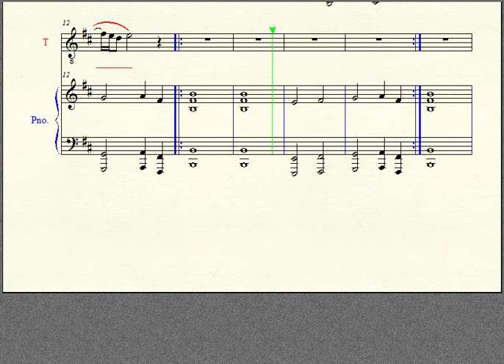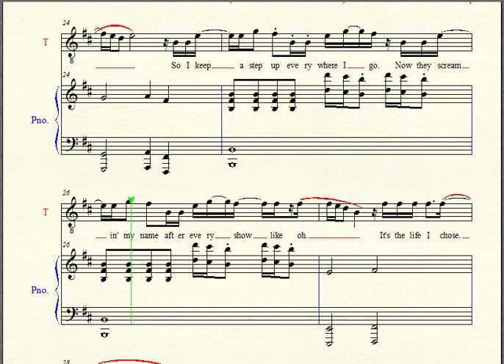Wrestling Piano Theme Sheet Music - "This Life" (WWE Smackdown Theme)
One of the newer themes for Smackdown by CFO$.